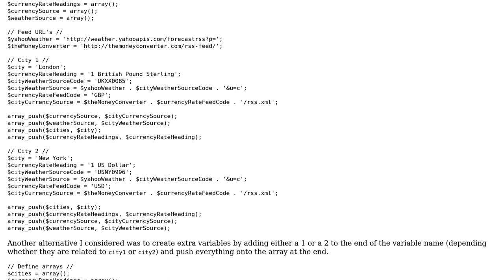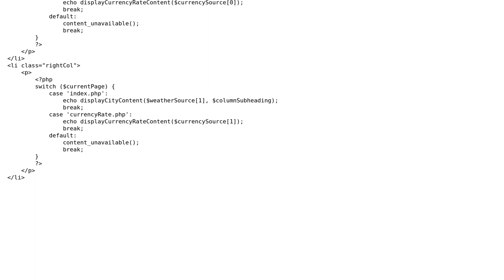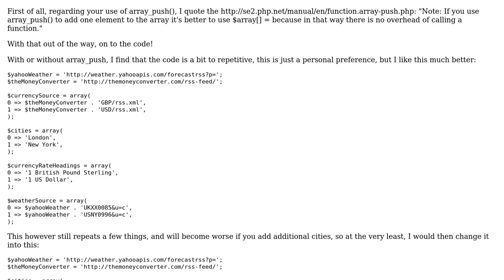Code Review: Setting configuration arrays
With thanks & praise to God, and with thanks to the many people who have made this project possible! | Content (except music & images) licensed under CC BY-SA | Music | Images & others | With thanks to user programmingEnthusiast user palacsint user Letharion and the Stack Exchange Network Trademarks are property of their respective owners. You are responsible for your own actions.